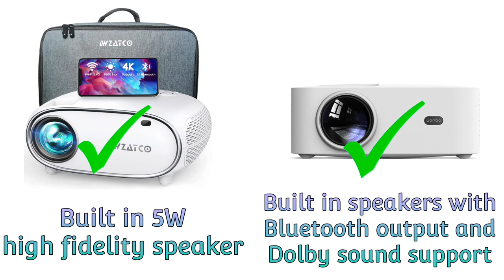WZATCO W6 Polar vs WANBO X1 Max!!! Which one should you buy?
Wzatco W6 polar
Wanbo X1